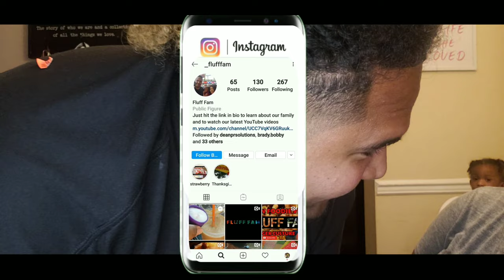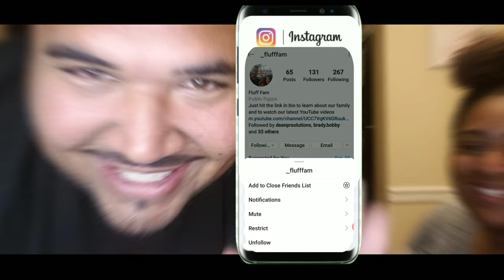Smack or Facts Couples Challenge I Just Knew I Was Going To Get The W !! ** NEW **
Whats up guys we finally did the smack or facts couple challenge , believe it or not we actually had fun doing it you being trapped in the house you have to find new creative ways to have fun ! make sure you guys check out our other videos as well !